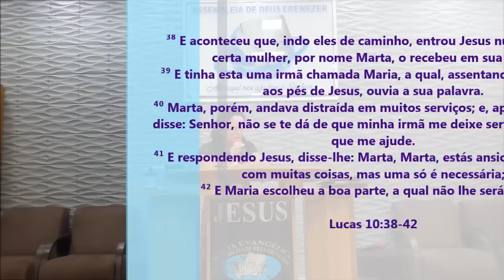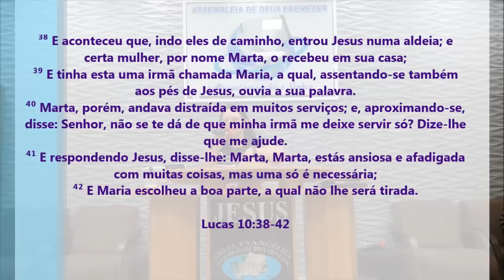É De Arrepiar! O Que Essa Pastora Pregou - Pregação Evangélica 2023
Imagens: Luís
Edição - Jefferson Alves
Pregação: Pastora Creuza

em PLANALTINA-GO

³⁸ E aconteceu que, indo eles de caminho, entrou Jesus numa aldeia; e certa mulher, por nome Marta, o recebeu em sua casa;
³⁹ E tinha esta uma irmã chamada Maria, a qual, assentando-se também aos pés de Jesus, ouvia a sua palavra.
⁴⁰ Marta, porém, andava distraída em muitos serviços; e, aproximando-se, disse: Senhor, não se te dá de que minha irmã me deixe servir só? Dize-lhe que me ajude.
⁴¹ E respondendo Jesus, disse-lhe: Marta, Marta, estás ansiosa e afadigada com muitas coisas, mas uma só é necessária;
⁴² E Maria escolheu a boa parte, a qual não lhe será tirada.

Lucas 10:38-42